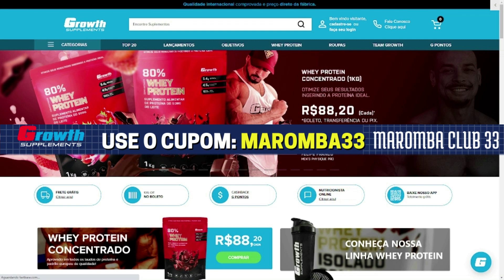FELIPE BRAGANÇA MANDA A REAL SOBRE RAMON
Clique e Aposte
Clique no link abaixo e receba R$5,00 de bônus na sua conta para começar apostar.

CRÉDITOS CANAL: MONSTER CAST